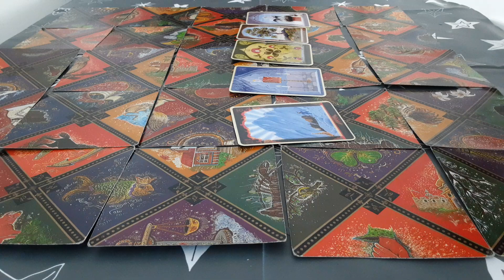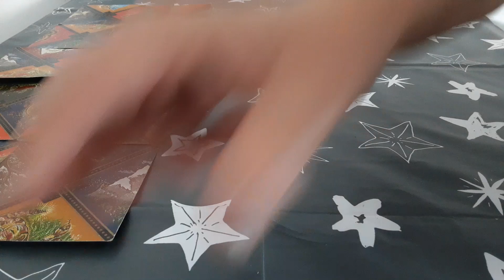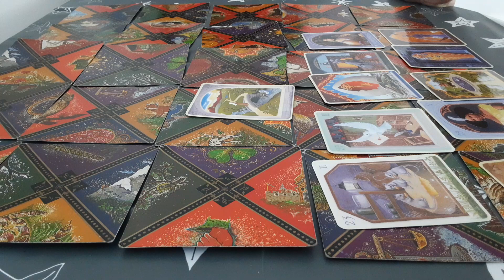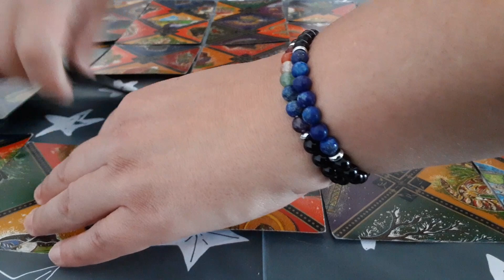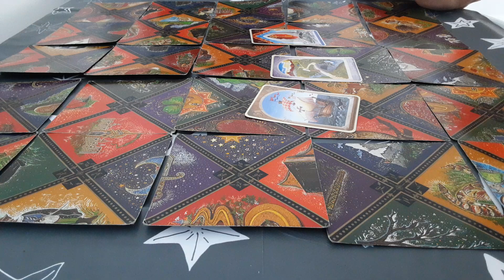cum va fi acest weekend